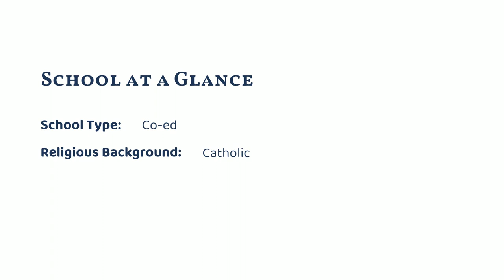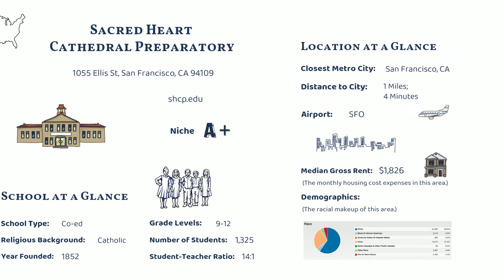Sacred Heart Cathedral Preparatory (San Francisco, CA)